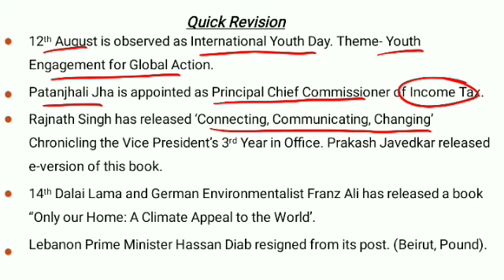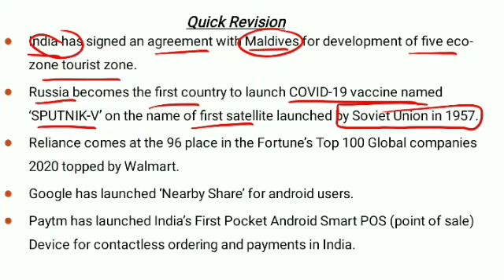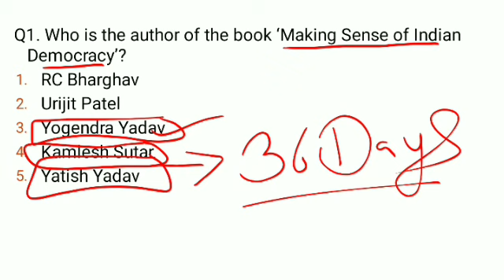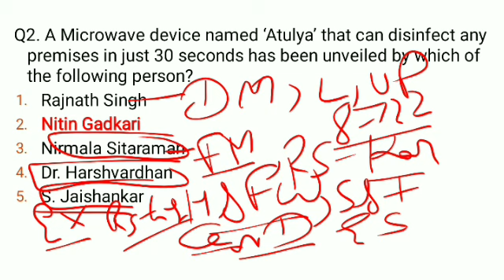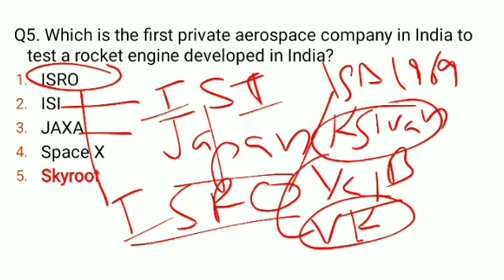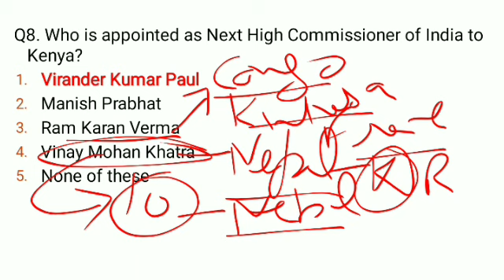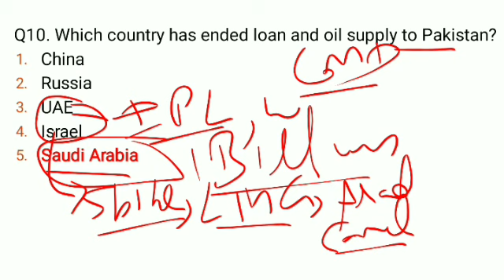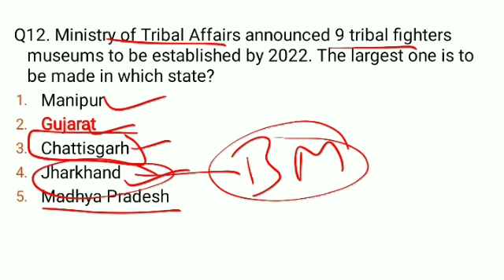LIVE 🔴 6:00 AM DAILY 14TH AUGUST CURRENT AFFAIRS|| FOR-PPSC_PCS_PATWARI_PSSSB_NTPC